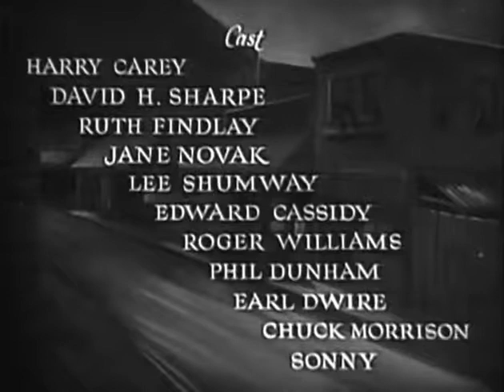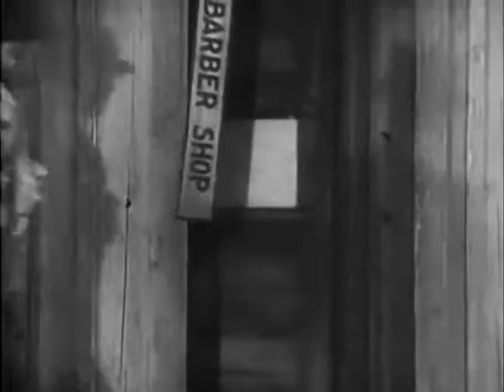Ghost Town - western movie complete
A miner is attacked by outlaws trying to steal the $10,000 he is carrying to start up a new mine. A passing cowboy comes to the miner's aid.

Starring
Harry Carey as Cheyenne Harry Morgan
David Sharpe as Bud
Ruth Findlay as Billie Blair
Jane Novak as Rose - Gang Moll
Lee Shumway as Boss Morrell
Ed Cassidy as Sheriff Blair
Roger Williams as Gannon - Henchman
Phil Dunham as Abe Rankin
Earl Dwire as Jim McCall
Chuck Morrison as Blackie Hawkes - Henchman

Produced by William Berke
Written by Harry L. Fraser
Edited by Arthur A. Brooks
Production
company
William Berke Productions
Distributed by Commodore Pictures
Release date

These classic cowboy best western movie films are provided for free viewing online on this YT channel

Welcome to Westerns Channel